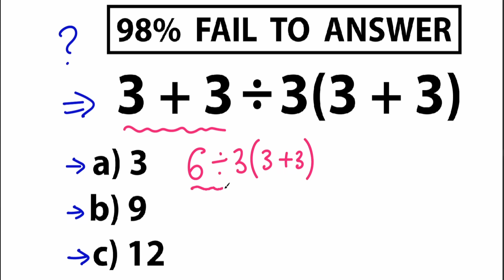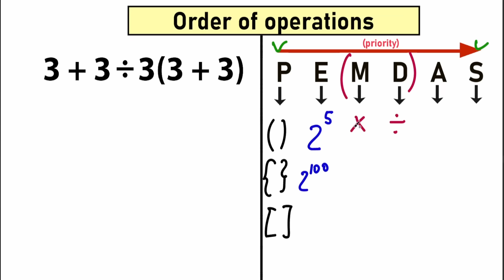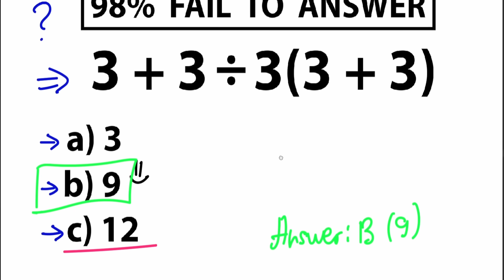tricky basic math question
A tricky question, be careful!